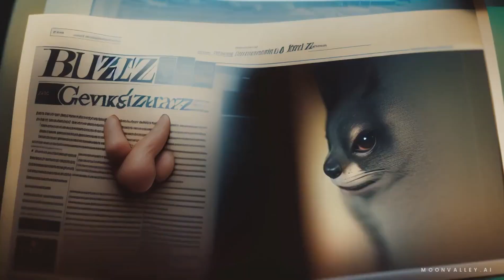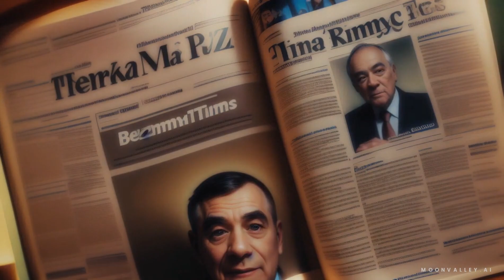বাচ্চাদের জন্য মজার গল্প 🐝 দ্য মিসাডভেঞ্চারস অফ বেনি দ্য বাম্বলবি হাসি ও নাচের মধু ভেজা গল্প! 🕺🍯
🐝 The Misadventures of Benny the Bumblebee: A Honey-Soaked Tale of Laughter and Dance! 🕺🍯

🌼 Welcome to Buzzington Meadow, where the buzz is all about Benny the Bumblebee and his extraordinary breakdance moves! 🎉

🔆 Video Highlights:

🤣 Watch Benny twirl, spin, and moonwalk in the air, leaving the entire meadow in stitches!
🍯 Witness the hilarious mishap that turns the Bee Jamboree into a sticky, sweet adventure.
🌟 Join Benny's fan club and meet the bees who can't get enough of his buzztastic dance moves.
🎬 Behind-the-scenes footage: See how Benny's dance moves were created and perfected!
🤔 Will Grumpy Gus, the strictest bee in Buzzington, have a change of heart?
🌈 Get ready for a honey-licious journey filled with laughter, dance, and a lesson that will warm your heart! 🐝💃

🎁 Exclusive Content:

📚 Storytime: Enjoy a read-aloud of "The Misadventures of Benny" for a delightful bedtime tale.
🕺 DIY Bee Jamboree: Create your own sticky sweet fun with honey-inspired treats!
🎥 Benny's Dance Tutorial: Learn the basics of bee breakdancing and join the buzzworthy movement.
👋 Meet the Characters:

🎤 Exclusive interview with Benny the Bumblebee: Hear from the star himself!
🌟 Grumpy Gus's transformation: From an angry bee to a happy dance partner!
🎉 Benny's dance crew: Meet the bees behind the buzz and their funniest moments on set.
🌟 Join us for a bee-utiful adventure in Buzzington Meadow! 🌼📺🍯